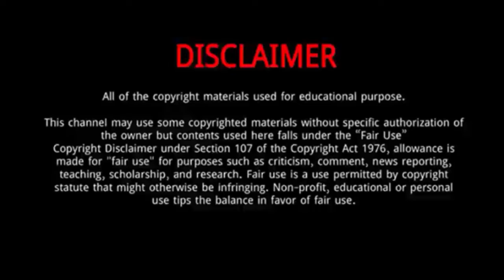Joel Embiid || 15 Thing You Need To Know About Joel Embiid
Joel Hans Embiid is a Cameroonian professional basketball player for the Philadelphia 76ers of the National Basketball Association. After one year of college basketball with the Kansas Jayhawks, he was drafted with the third overall pick in the 2014 NBA draft by the 76ers.